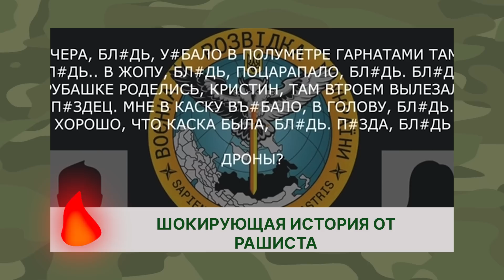Сначала в ГААГУ, а потом в КИЕВ. ГИРКИН готовится к КАЗНИ | ГОРЯЧИЕ НОВОСТИ 20.12.2022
Мариупольцы живут с миной на крыше.
Чиновники РФ воруют у россиян елки.